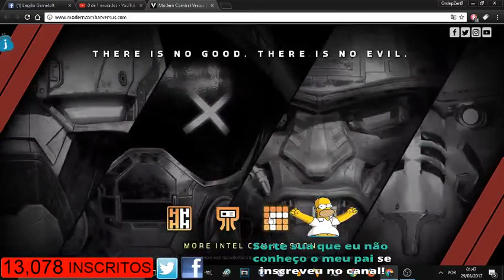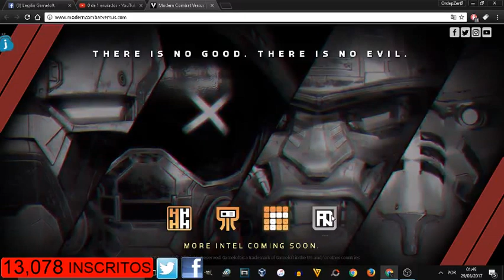🔥 MODERN COMBAT VERSUS | Novos Detalhes Sobre As CLASSES! EXCLUSIVO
Vazamento de novas informações!

» Baixe MODERN COMBAT 6: VERSUS - EM BREVE